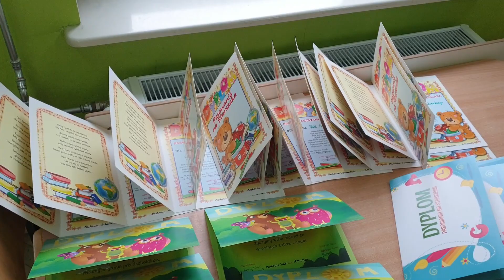Pasowanie na przedszkolaka i starszaka 18.11.2020